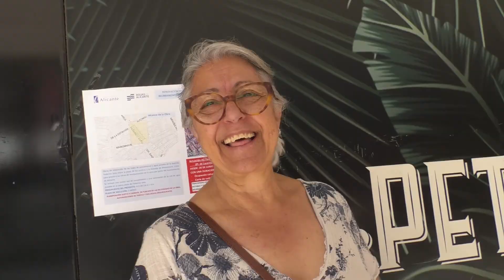Alicante pone en marcha la Línea Especial Gratuita para visitar las Hogueras Especiales